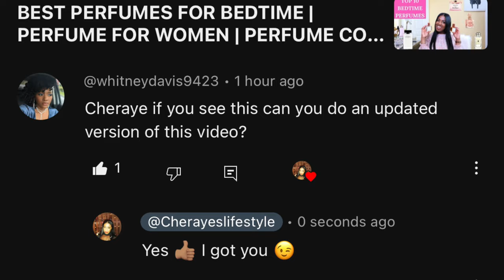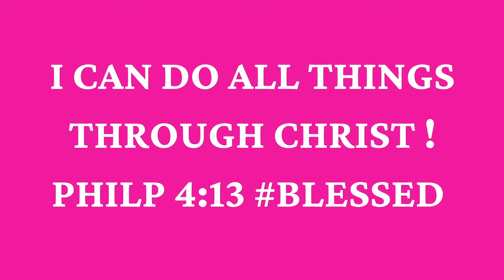BEST VANILLA PERFUMES | BEDTIME FRAGRANCES FOR WOMEN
Hey Bestie's! Best vanilla bedtime fragrances | Vanilla perfumes for women

📌Fragrances Mentioned: 🔻
🔸Being Frenshe : Fragrances

🔸Scarlet Poppy Intense Jo Malone

🔸Mimosa & Cardamom Jo Malone

🔸BDK Rouge Smoking code: Cheraye20 💰

🔸Laura Mercier AMBRE Vanille Eau de Toilette Out of stock

🔸Burberry Her Burberry

🔸Wild Poppy Nest

Niche Perfume Samples
Embark on a sensory journey with our curated perfume decants from top brands. Experience luxury and elegance. Sample, discover, and cherish each unique aromatic story.

🔅Want to write me or send me something:
23890 Copper Hill Drive
    Suite 762